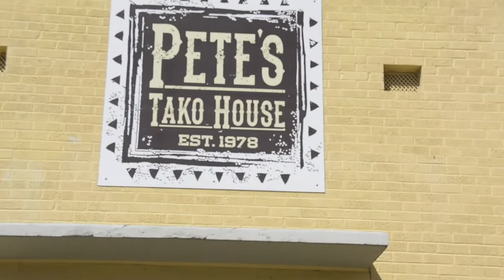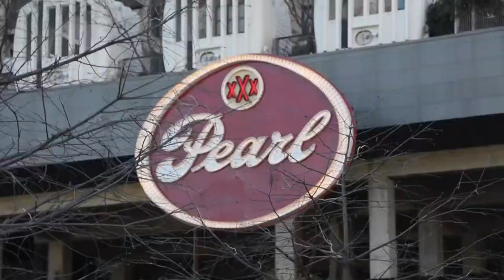Season 3 - Episode 6 - San Antonio DNOW - WE GO TO THE PEARL!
Welcome to Season 3 of our Vlog! We were able to visit San Antonio this weekend & got to worship with some great students there at FBCSA!

Follow @portraitsmusic

Always Faithful - Portraits Music